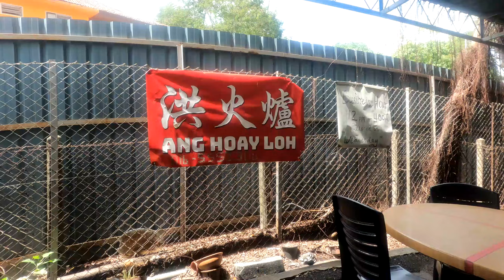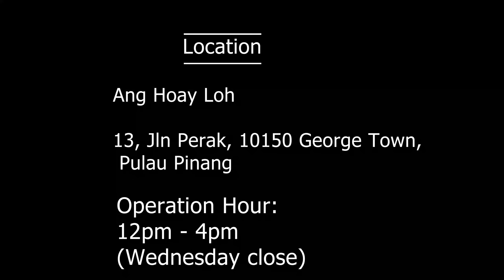槟城煮炒** 蚝面 **Penang Hawker food ** Oyster noodles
Welcome to Joy WIth Buri

Location:
Ang Hoay Loh
 13, Jln Perak, 10150 George Town, Pulau Pinang